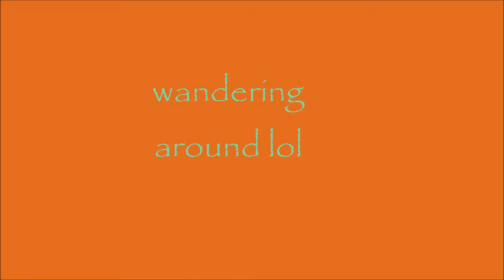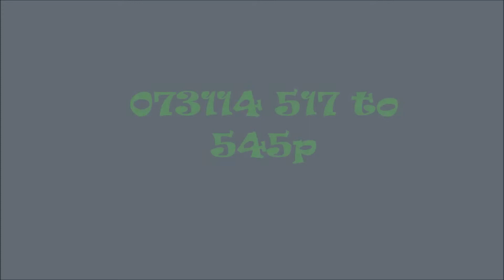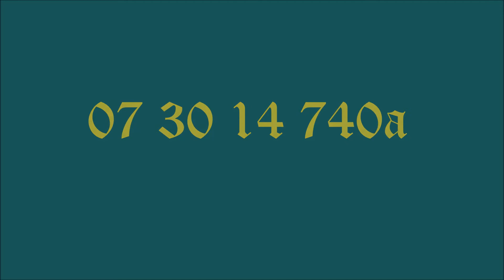Kitty goes rawr 0729 1030p to 080314 1040pm gr